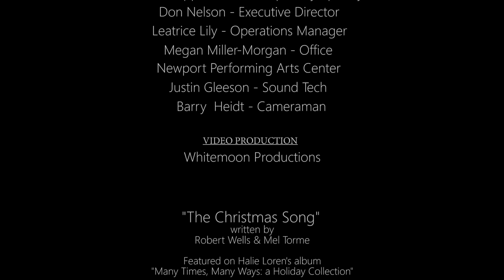Halie Loren - The Christmas Song (Live 2019)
Halie Loren performs "The Christmas Song" from her holiday album, "Many Times, Many Ways: a holiday collection", live at the Newport Performing Arts Center (Newport, OR) in December 2019.

Musicians: Halie Loren (vocals), Matt Treder (piano), Sean Peterson (bass), Charlie Doggett (drums), and Rob Birdwell (trumpet)

Audio recording by Justin Gleeson
Videography by Barry Heidt and Larry Smith
Production by White Moon Productions

"The Christmas Song" written by Robert Wells and Mel Torme.
Featured on Halie Loren and Matt Treder's holiday album "Many Times, Many Ways: a holiday collection" (2008).

Download the studio recording of this song (or the full album!)